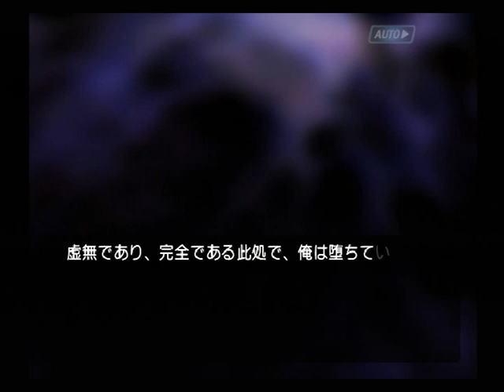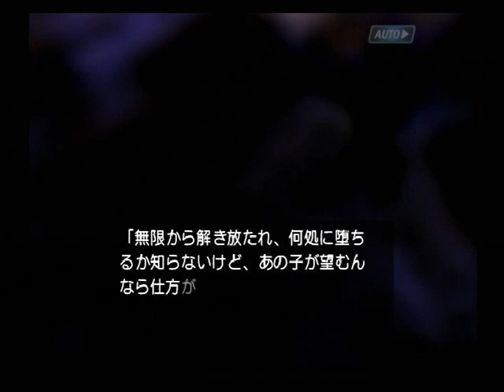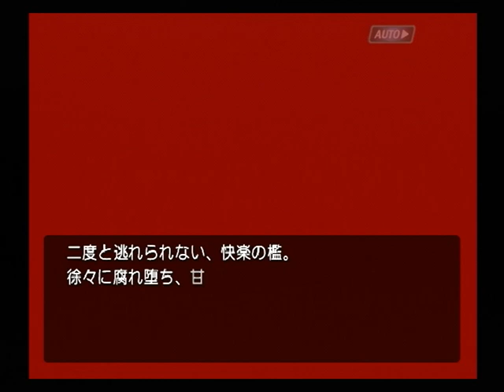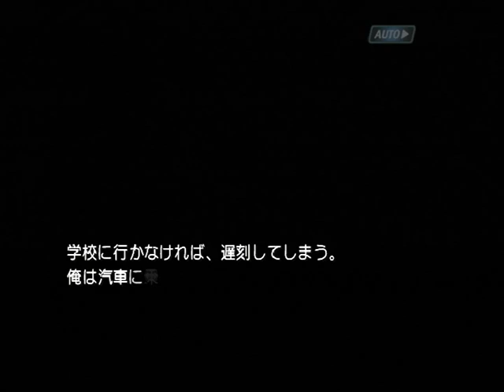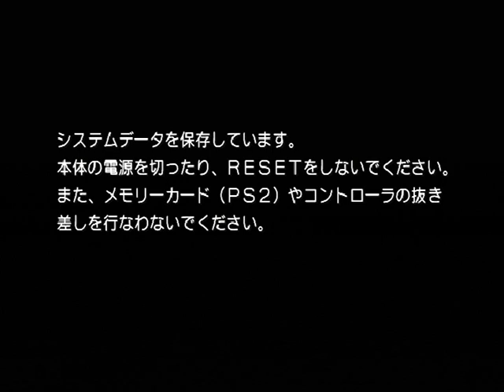【PS2】機神咆吼デモンベイン 初見プレイ Part７５ ～そして――花と舞い散る断片の向こう 【スタートオンゲームズ】【スタゲー】【JAPAGE】